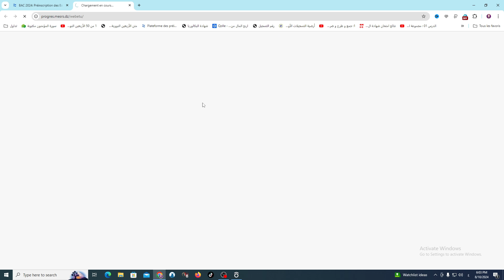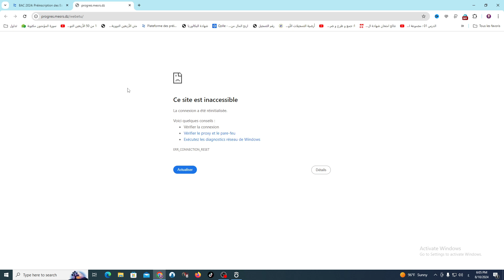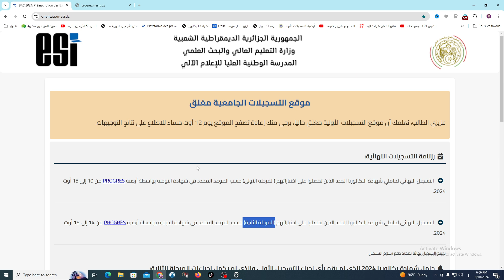الحل النهائي للتلاميذ الذين لم يستخرجو شهادة التوجيه للناجحين في بكالوريا 2024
في هاذا الفيديو سوف اعطيكم طريقة بسيطة لكيفية التسجيل بدون استخراج شهادة التوجيه
معلومات التواصل بالاستاذ منصر شهاب الدين .